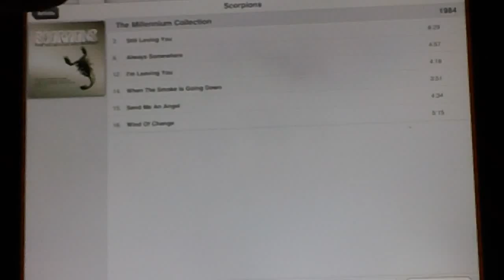Still Loving You (Scorpions) Ipad Drum Cover by bankamo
"Still Loving You" is a power ballad by Scorpions from their 1984 album Love at First Sting. It was the second single of the album, reaching #64 on Billboard Hot 100. In France, the single sold 1.7 million copies. The music video was released in July 1984

Rudolf Schenker explained "It's a story about a love affair, where they recognized it may be over, but let's try again.